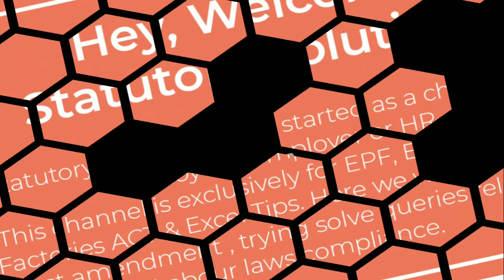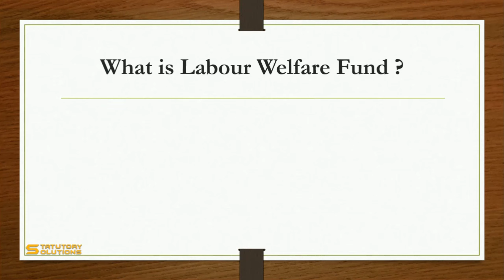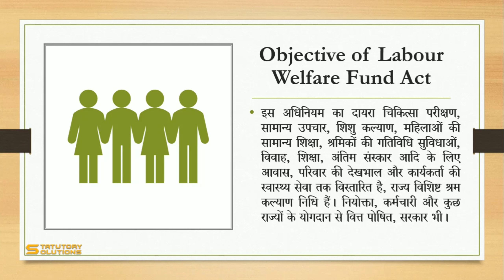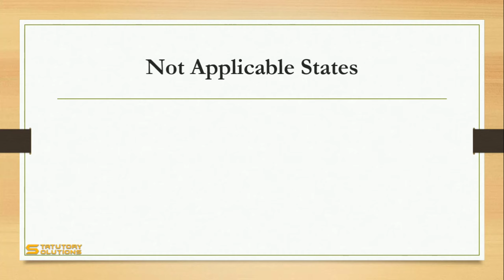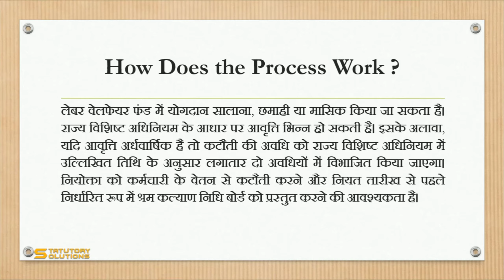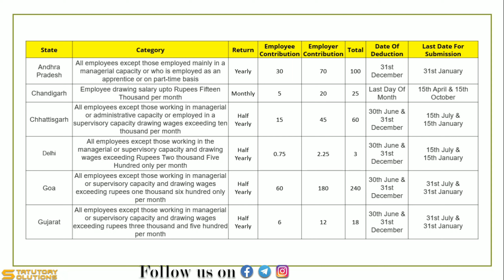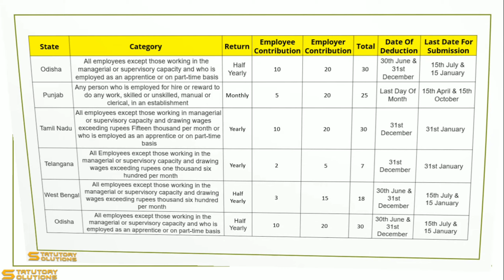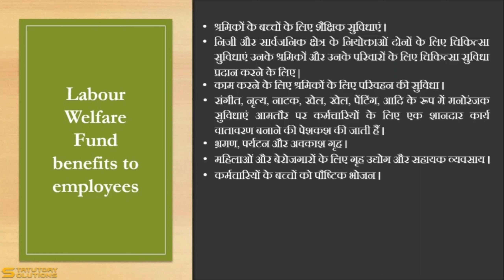Labour Welfare Fund Act (LWF) | LWF क्या है? | LWF benefits | LWF contribution & Return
इस वीडियो में आपको labour welfare fund एक्ट के बारे में बताया गया है |

Official notification हमारे Telegram Channal से download कर सकते हो |
▶️How to fill PF PMGKY declaration form | PF PMGKY 24% benefit लेने के लिए Important points